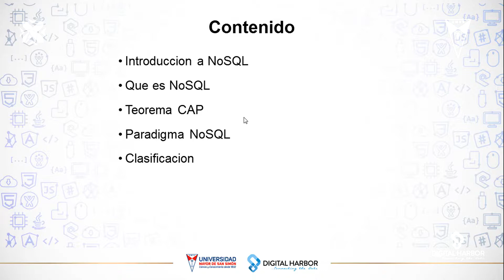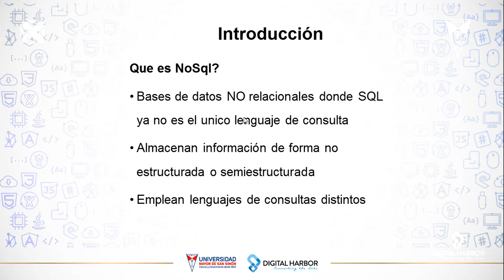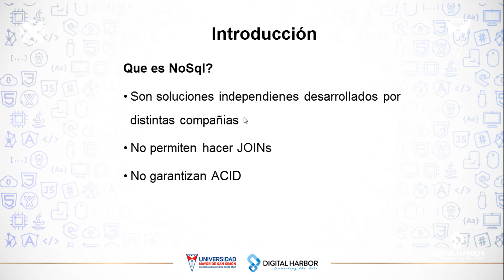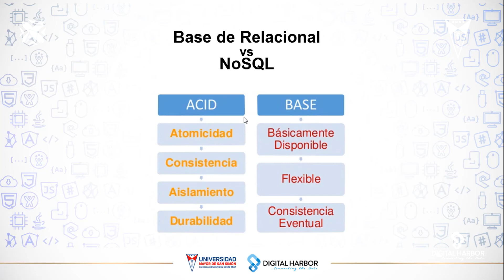Base de datos NOSQL